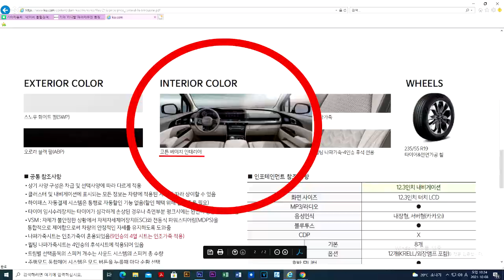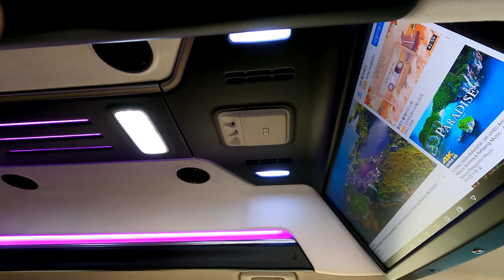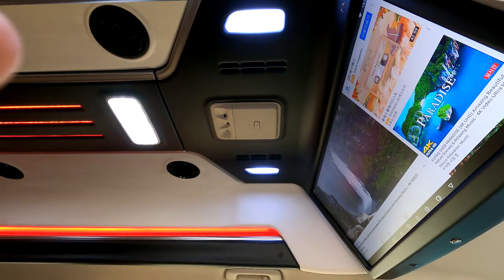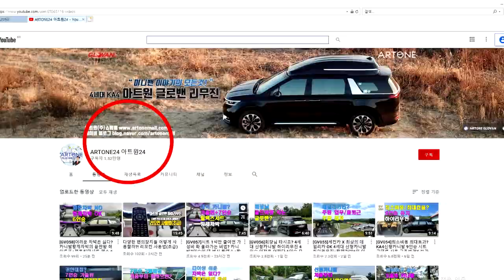[GV127]2020신형카니발 최소비용튜닝! 하이리무진+전동침대시트/6인승으로 호사를 누려보다.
미니밴[MPV]전문기업 아트원(주)4세대 신형카니발 가솔린 9인승 시그니쳐 풀옵션 기반 새롭게 제작되는 아트원 글로밴 하이리무진 차량이 최소비용으로
황제차박 6인승모드 완성합니다.
평소에는 6명승차 승용 주말에는 2인이 편하게 쉴수있는 공간연출이 가능합니다.완벽한 수평을 이루는 전동침대시트 편안한 잠자리의기본
차박캠핑 피곤하면 다시는 가지 않을수도 있네요*^^*
가능합니다.
아트원 본점:
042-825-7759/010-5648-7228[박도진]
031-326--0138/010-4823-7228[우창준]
아트원 전국지사:
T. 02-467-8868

📢BGM
✔️Track - extenz - Endless Summer